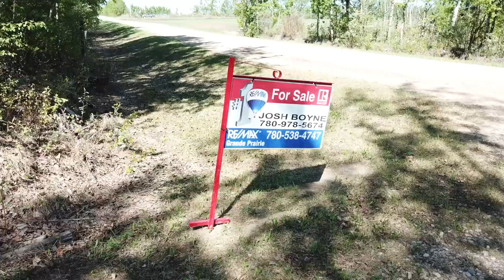$659,900 - 6 Bed / 3.5 Bath / 1,760 Sqft / 4.1 Acres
Description:
An Acreage That Literally Has It ALL - Only 7 minutes from the airport, super private, surrounded by trees & no neighbours. CR-5 which is 1 of the best zonings, 2 garages 20x44 & 24x36(10' Door/12' ceiling + mezzanine) both insulated, boarded & heated. Fencing, gates & shelters for you animal lovers. Greenhouses for you green thumbs that rather eat what they grow. Basement suite is very homey & there is also a nanny suite for extra income. Plenty of driveway & parking around the property. This house must've drank a lot of milk because it has incredible bones. Solid in every which way possible, insulated foam concrete basement, 8 year old furnace & hot water tank. Pressure tank is only 3 years old & sump pump is 4 years old. There is a reverse osmosis system under both kitchen sinks which the owners drink from the tap. Septic system serviced regularly & emptied. I know you want to see it, don't hesitate, contact your realtor and have a look to see for yourself!

Inclusions:
2 Fridges, 2 Stoves, 2 Dishwashers, 2 Microwaves/Rangehoods, Washer, Dryer, 2 Sheds, Wood Shed, Out House, Fencing & Gates, 2 Greenhouses, Chicken Coop, 4 Woodstoves. All animals are negotiable.

Directions:
West on Highway 43 to Range Road 74, South on Range Road 74 about 1.5 miles, Left Side *OR* South of Costco on 116 Street, West/Right on TWP Road 712A, West/Right onto TWP Road 712, South on Range Road 74, 1/2 Mile on your Right/East Side. Watch for signs both ways.

Josh & Donna Boyne
RE/MAX Grande Prairie